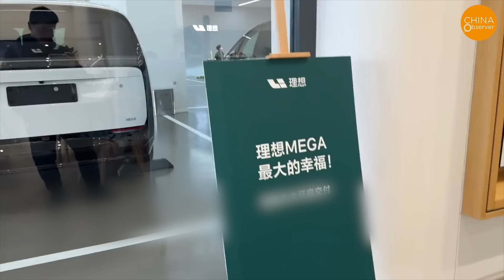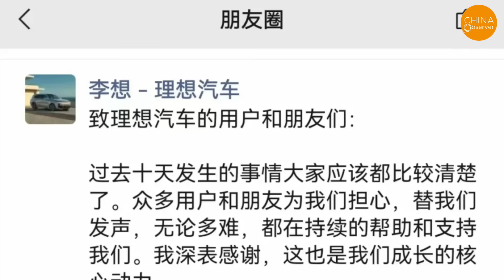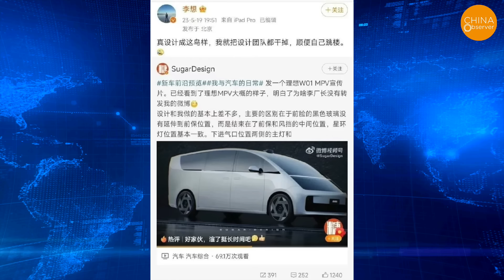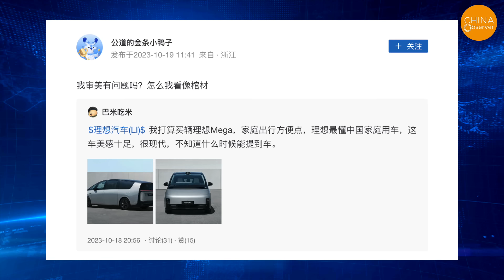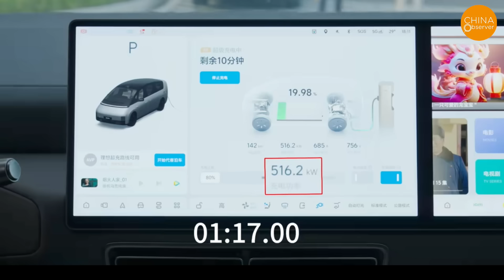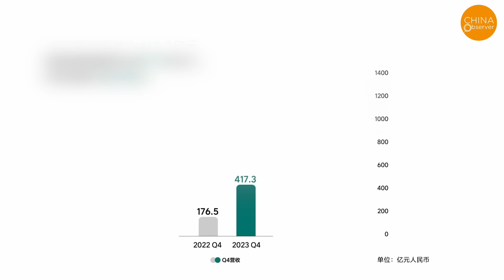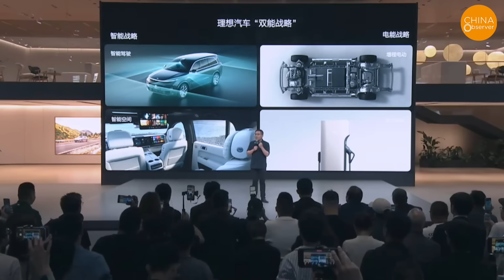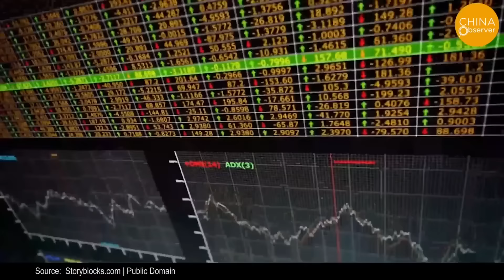China’s EV Giant Fails at Copying, ‘Walking Coffins’ Lead to $70 Billion Losses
Indeed, the vehicle being transported on the trailer is the new MEGA by Li Auto Inc., an all-electric MPV released on March 1st. However, upon its launch, Li Auto found itself in an unprecedented public relations crisis. On the day of its market debut, the car's design, likened to a coffin, sparked widespread controversy on the internet. Some even photoshopped the character for "condolences" onto the car body, a word typically inscribed on hearses, and dubbed it a "new energy funeral vehicle," fueling wild speculations. Images and videos of the car circulated widely on WeChat, TikTok, and Weibo, with netizens nicknaming it the "coffin car."